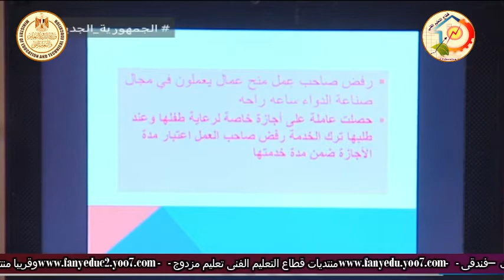الصف الثالث تجارى وفندقى - قانون العمل والتامينات - مراجعة دور ثان - أ فهمى احمد